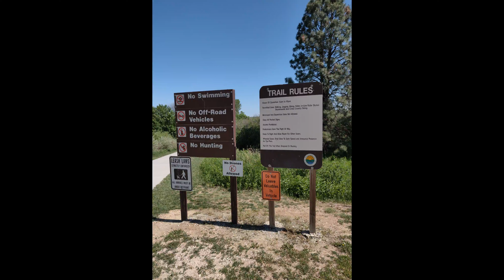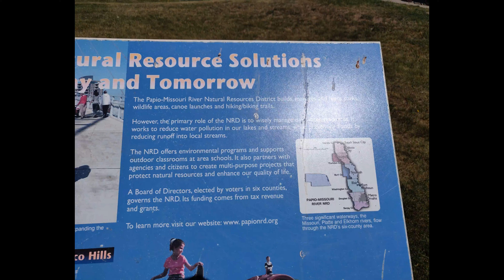Omaha, Nebraska - Chalco Hills Recreation Area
Omaha, Nebraska - Chalco Hills Recreation Area Pictures